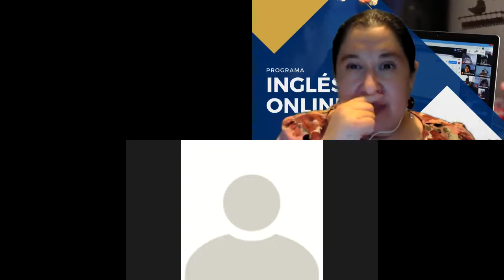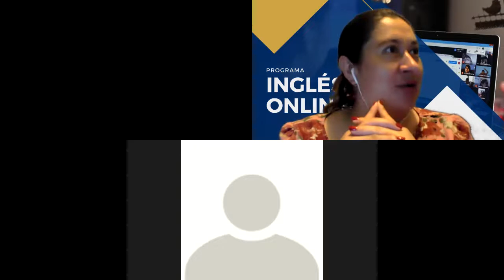Ingles Corporativo-Videoconferencia #4 Describe leadership traits in management-17.3.2022 part 2.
Participants will be gathered in an online session where the topic corresponding to each video conference will be shown, explained and practiced. Participants will be able to do a whole group practice as well as small group practice in both cases and the facilitator will monitor at all times.